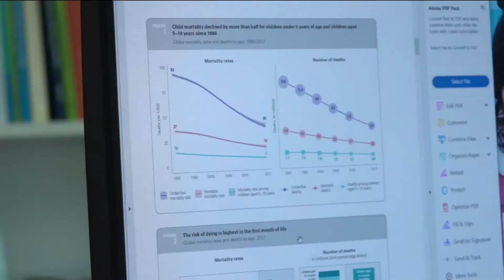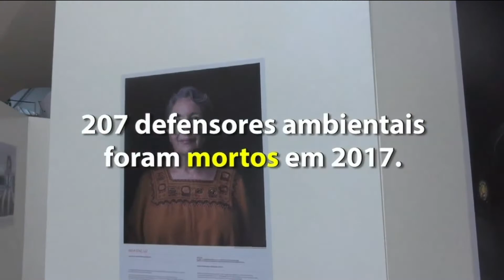Destaque ONU News - 18 de setembro de 2018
Neste DestaqueONUNews, apresentado por Alexandre Soares, a cada cinco segundos morre uma criança com menos de 15 anos, saiba quais são as prioridades da nova presidente da Assembleia Geral da ONU. E no final, uma nova iniciativa no Brasil quer proteger ativistas ambientais.